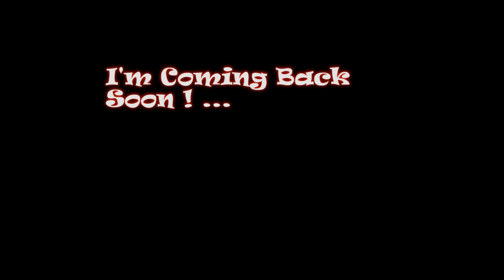Some Skrillex ?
Hey guys it's been a long time !!!
I'll be back soon on the channel with news Guitar Remix !
This is a present for the pending :)